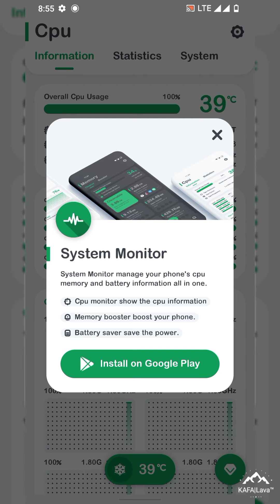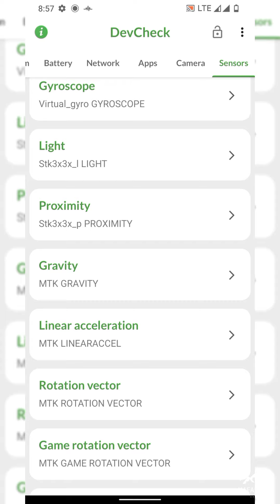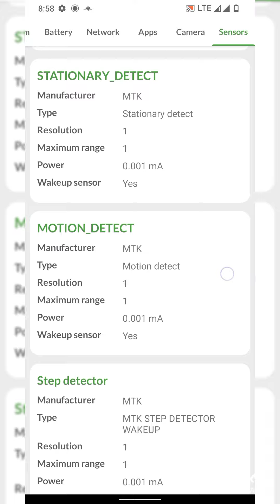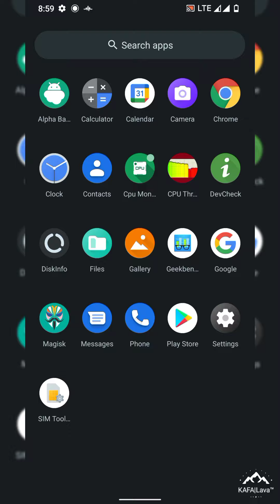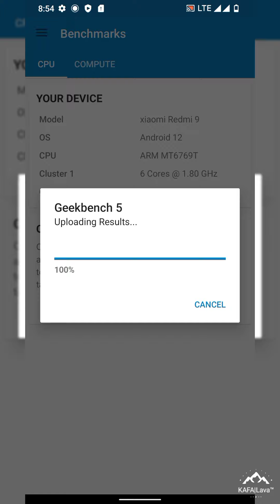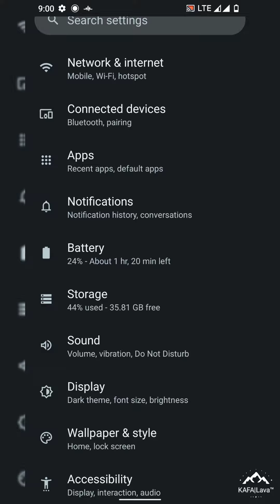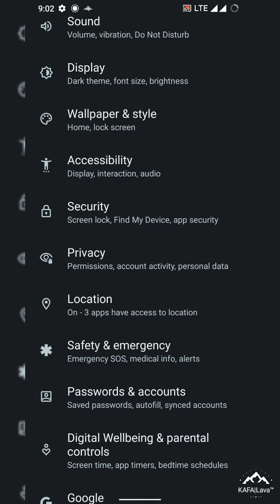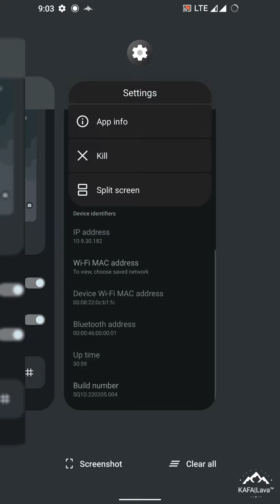Review Update Custom ROM ArrowOS 12 | Redmi 9 | Poco M2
🆕 Arrow OS | Android 12.
📅 Released: 3/03/22

👤by: @f1zxs

🆑 Changelog:
• February security
• Gapps Build

👥 Credits:
Special Thanks: @KAFA_Lava for server, @Mikazuuu07 for help,

📌 Join @sharereviewcustomromr9
📌 Follow @sharereviewcustomromlava